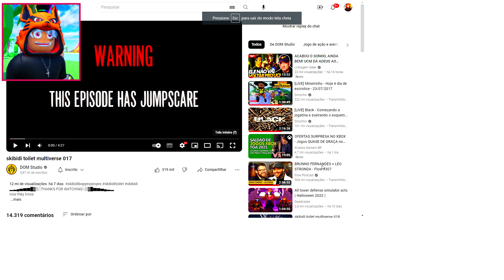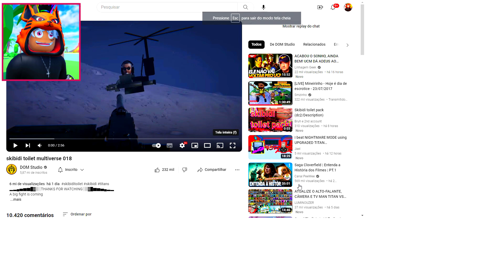À NOVA ALIANÇA DO UPGRADE CIENTISTA (TITAN SPEAKERMAN E CAMERAMAN) SKIBIDI TOILET MULTIVERSO 16-18!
Veja agora às Novas Formas que foram revelado do Titan Speakerman e Cameraman no Skibidi Toilet Multiverso!